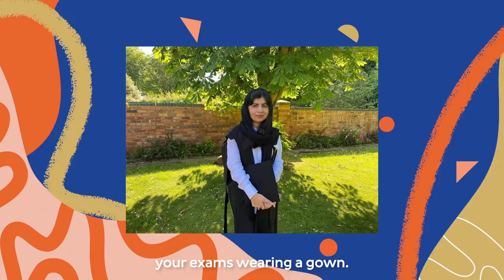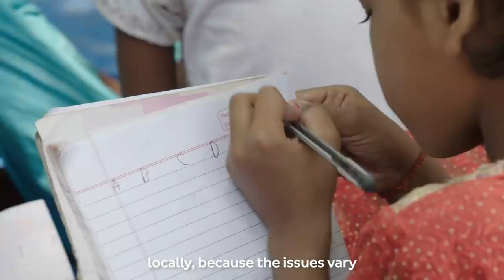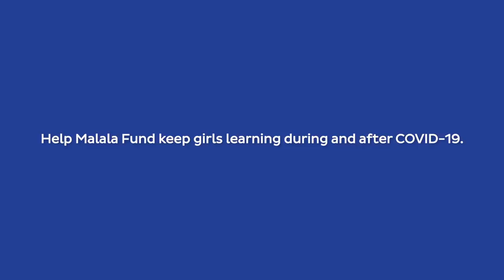Malala Speaks with The Duke and Duchess of Sussex on Day of the Girl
On International Day of the Girl, watch Malala speak with Meghan, The Duchess of Sussex and Prince Harry, The Duke of Sussex. They’ll discuss the barriers preventing 130 million girls from going to school and why it’s essential that we champion every girl’s right to learn.

Illustrators: Jianan Liu, D'ara Nazaryan